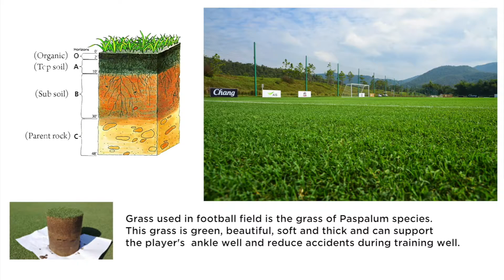Excellent Center @ Alpine Golf Resort Chiangmai